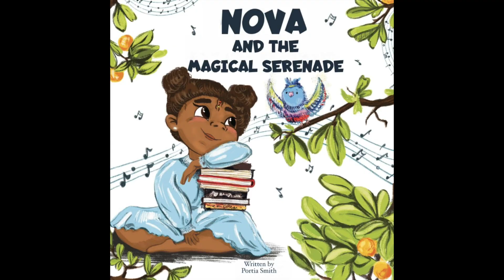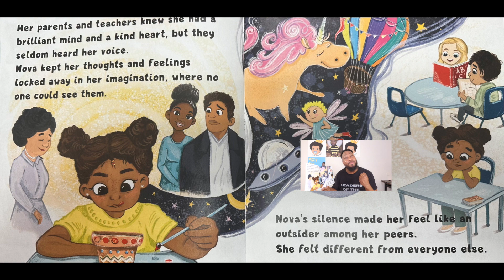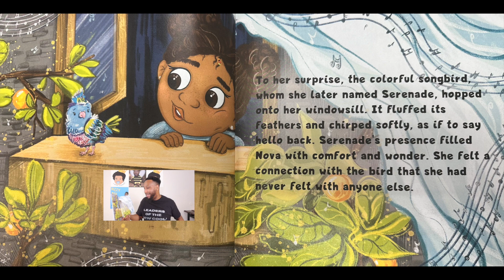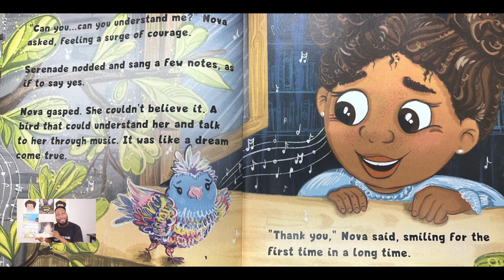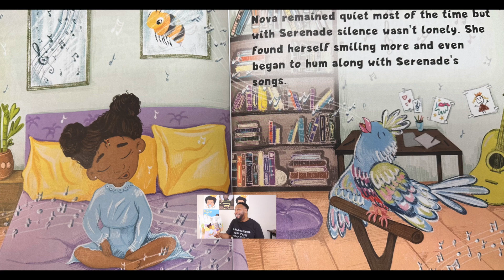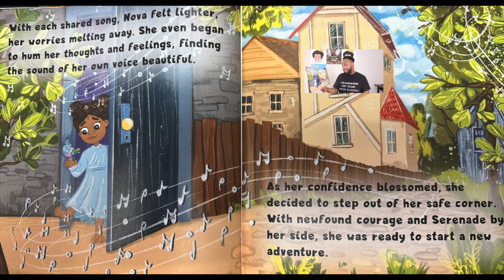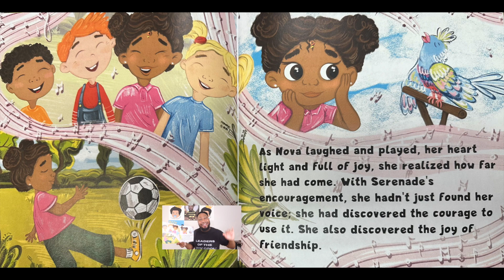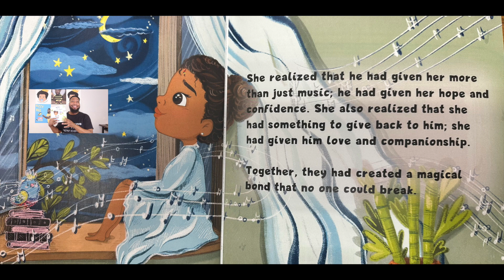Join Nova on a Musical Journey! Nova and the Magical Serenade | Read Aloud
Nova and the Magical Serenade: A Musical Adventure! (Read Aloud)
Join Nova, a shy but imaginative girl, on a heartwarming adventure in "Nova and the Magical Serenade" by Portia Smith!

This enchanting story, filled with vibrant illustrations, is perfect for young dreamers and anyone who's ever felt a little different.

When Nova meets Serenade, a magical songbird, her world transforms into a symphony of friendship, courage, and self-discovery!  ✨

Will Nova find her voice with the help of her new friend?

In this read-aloud, we'll explore themes of:

Friendship
Courage
Finding your voice
The power of music
This story is perfect for:

Bedtime stories
Classroom reading
Sparking conversations about emotions and individuality
Get cozy and let's embark on a magical journey with Nova and Serenade!

Storytime Adventures With Mr. Billy creates storytime read aloud videos for kids to help them develop the love of reading. Storytime Adventures With Mr. Billy provides educational videos for kids to enjoy different books from your favorite authors.  Mr. Billy's Read Aloud for kids experience is like no other.